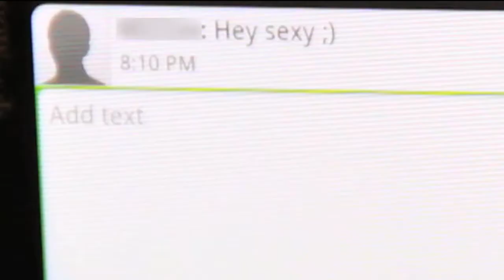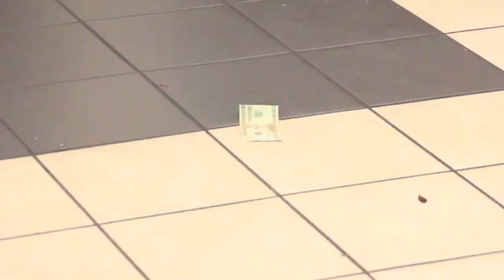Fools Of April